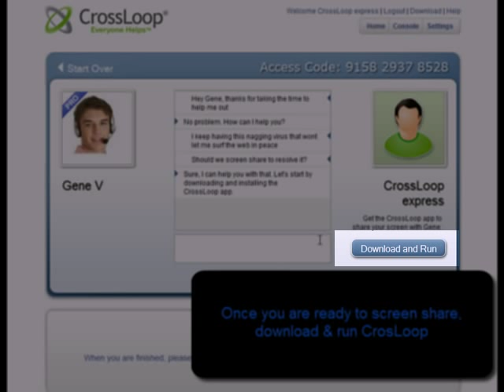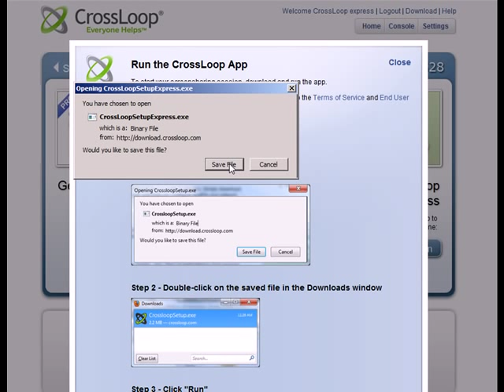Using CrossLoop Express (Beta)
CrossLoop has launched a new service: CrossLoop Express (still in Beta) so excuse us for any hiccups you may experience. With CrossLoop Express you can Chat with your friend/family/tech before jumping into a screen sharing session.